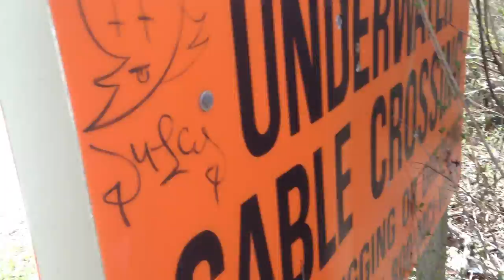A random spring 2013 video from Fairport, NY.